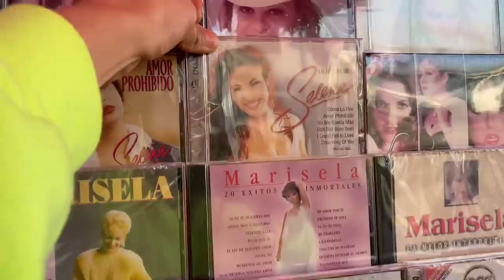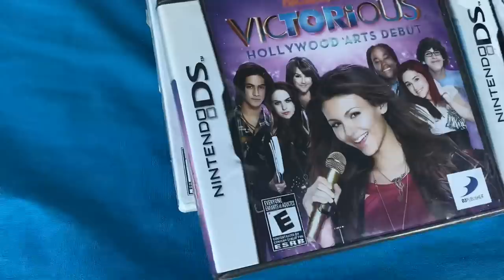Our Sunday at the swap meet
So this is just a video of us doing what we do, we went to the San Fernando outdoor swap  meet then we went to panorama indoor swap meet. Anyways enjoy ✌🏽

Shout out to all my bird gang gang gang!!

👉🏽 Bird Martinez

Instagram 👉🏽 Mariohandbirdie
Snapchat 👉🏽 Mariosbird